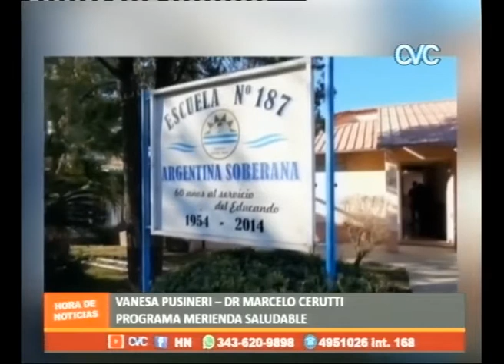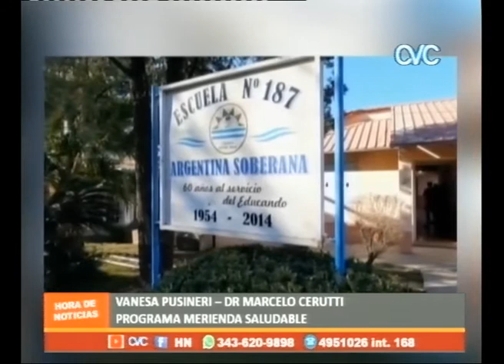PROGRAMA MERIENDA SALUDABLE